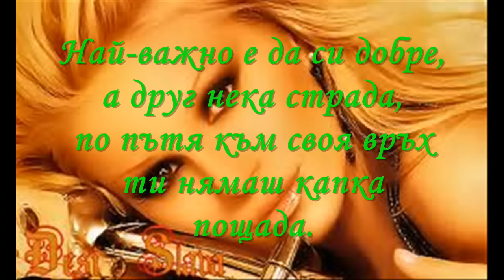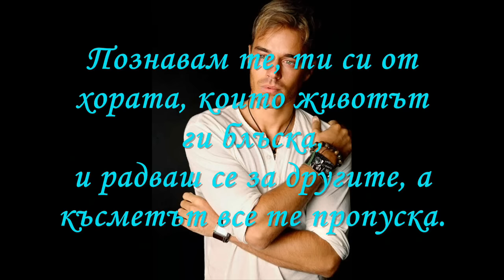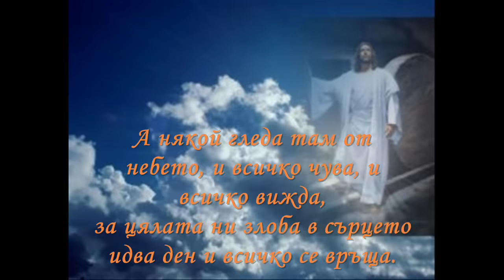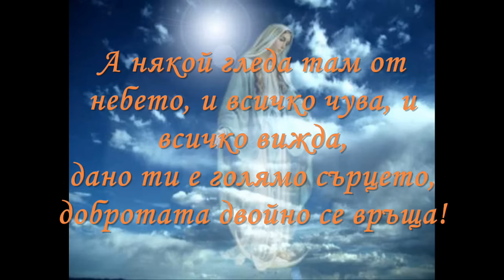Всичко се връща Вероника,Магда,Елена,Димана и Илиан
NOTE - I am not the owner neither the music nor the images.
They belong to their original owners.  This video is not commercial. This video was not made for commercial purposes. This video is for entertainment use only